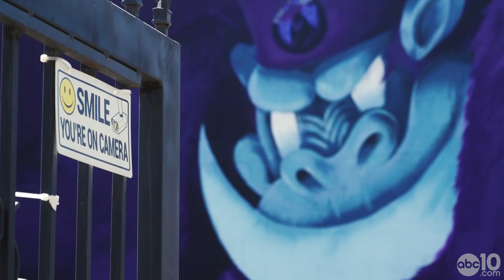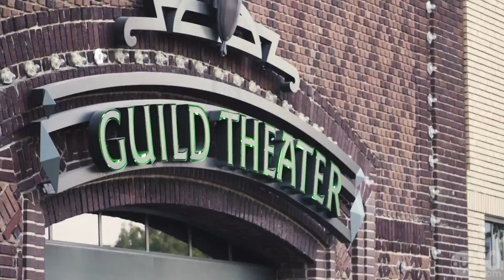Mural artists transform buildings in downtown Sacramento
The Wide Open Walls project showcases local Sacramento artists like Jaya King, Michele Murtaugh and Edward Palacios aka “Glob”. Each of these artists painted murals in three different locations in the city.